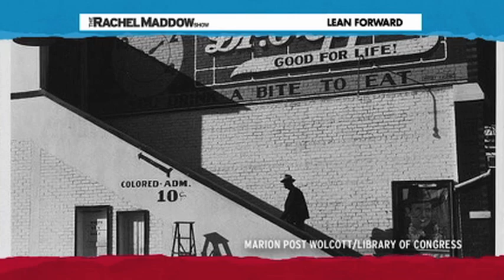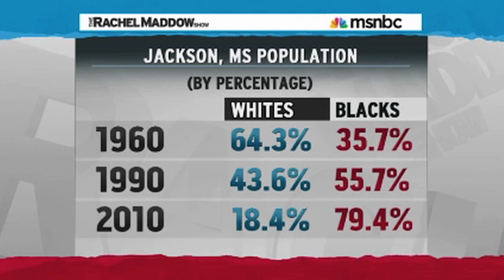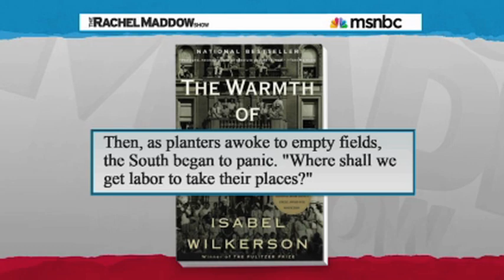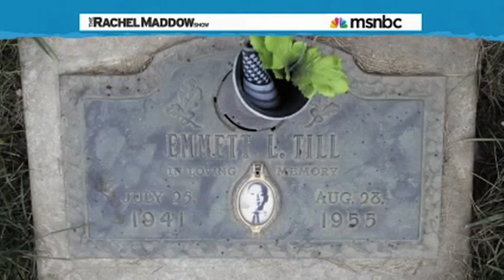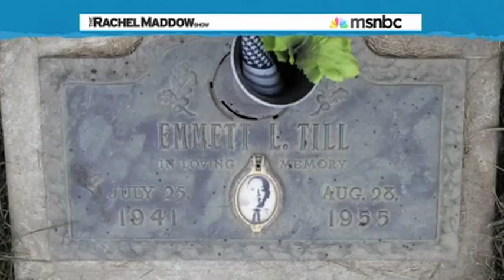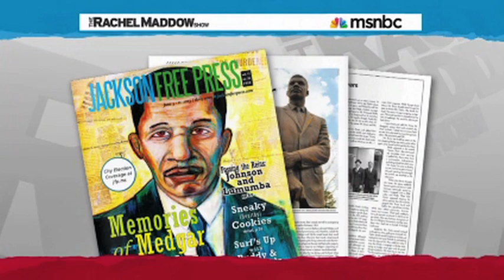The Legacy Of Medgar Evers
Civil rights hero Medgar Evers had an important role in integrating the South and his legacy still lives on 50 years after his assassination.